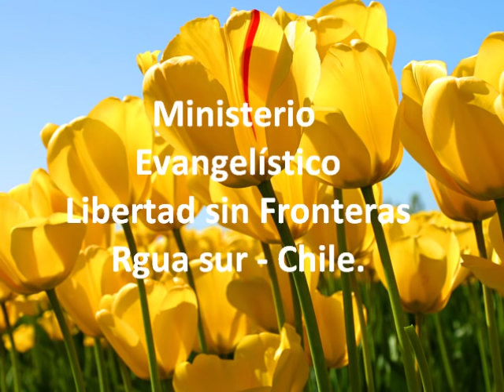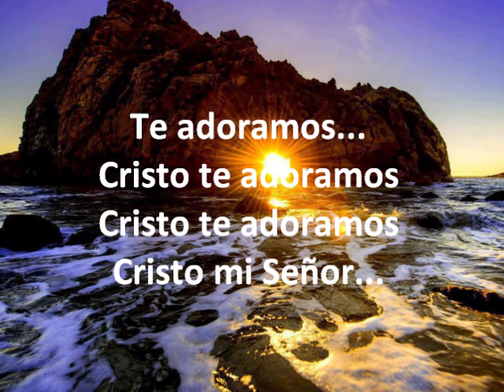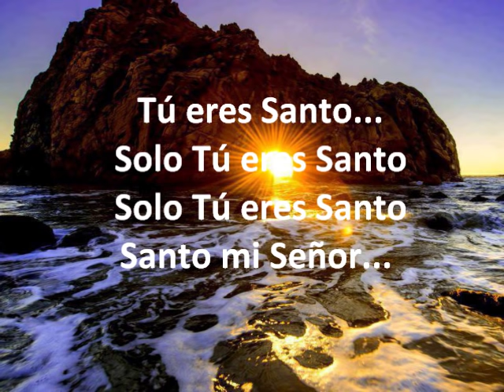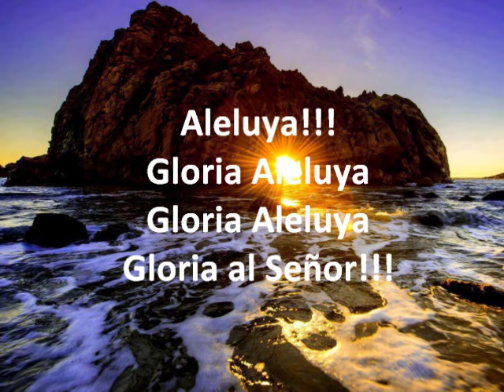Te Adoramos, Cristo te adoramos - Grupo Inspiración... con letra x Johana Toloza S.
una hermosa alabanza de adoración para exaltar el nombre de nuestro Dios.